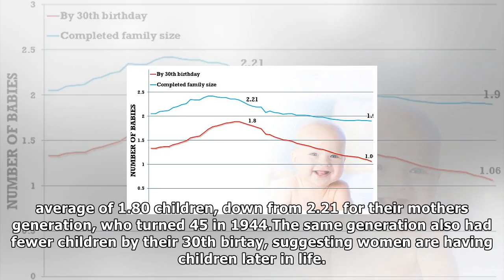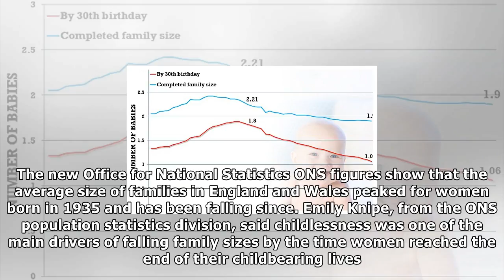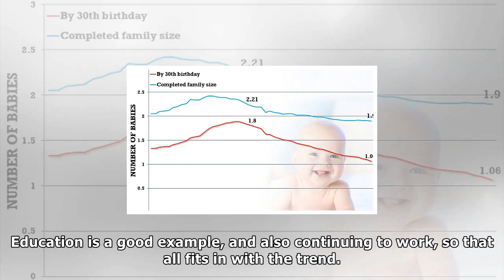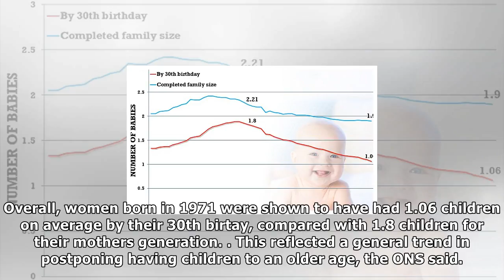Women are having fewer children than ever | News 24H TV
Published 0854 EST, 24 November 2017 Updated 1428 EST, 24 November 2017 Women are having fewer children than ever before and more are staying childless, new data reveals today.  Women who turned 45 in...